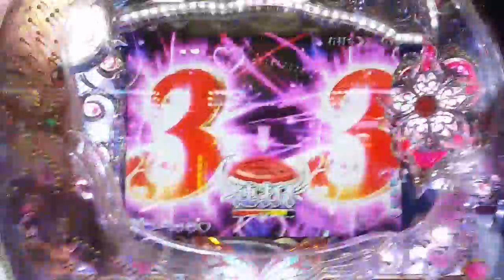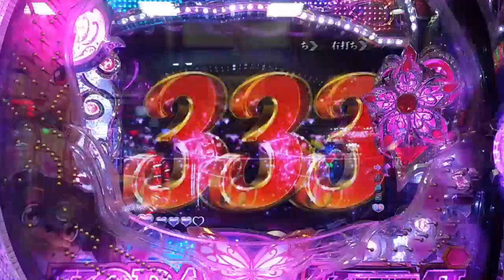青額縁から・・。 CR 倖田來未4 KODA KUMI4 LEGEND LIVE sweet ver99